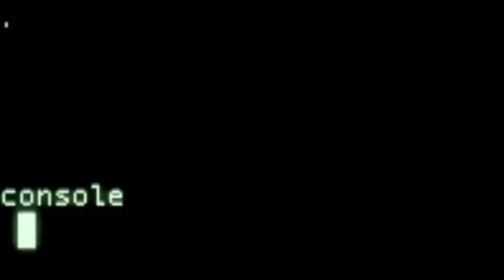GalacticPasta Opening Clip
Here's the opening clip for the creepypasta narrations I'll be uploading soon. They'll be full of all the pretentious cheese you've come to expect from this channel...

This is a reupload because the original was all blurry and low resolution and had an abysmal frame rate.